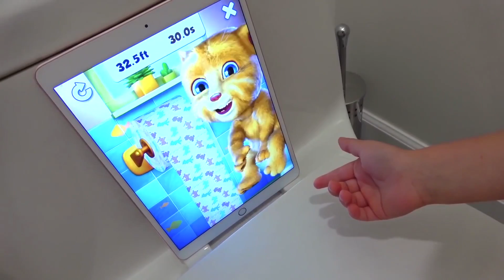Alice come y juega con un gato gracioso / Historias para niños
Historias divertidas sobre Alicia y su amiga gato. Les encanta jugar juntos, comer y aprender. Historias de cómo Alicia, su hermana y su padre juegan juntos